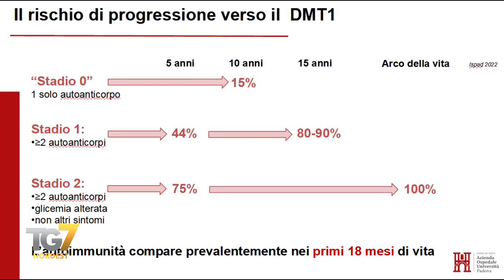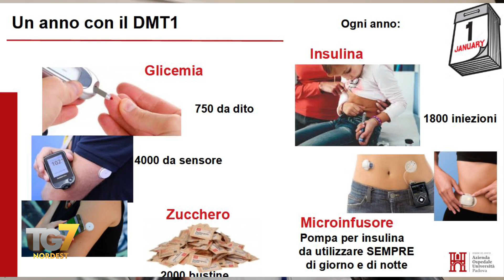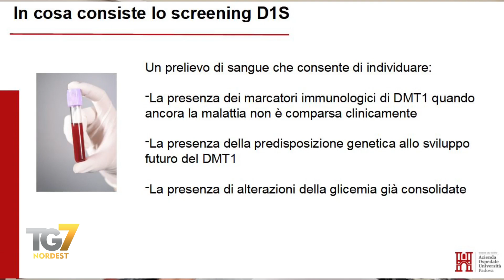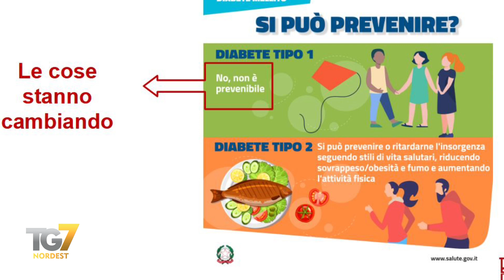Screening diabete pediatrico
Padova avvia, tra le prime in Italia, uno screeing del diabete pediatrico destinato a tutti i minori e non solo a quelli a rischio. Perchè la malattia colpisce anche senza familiarità fin da piccoli